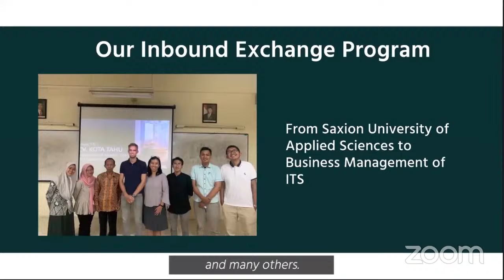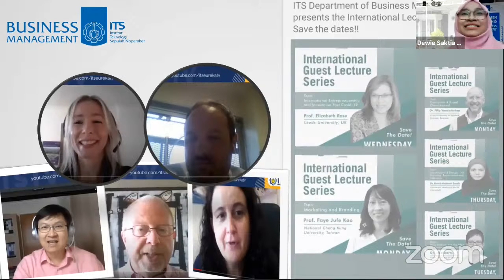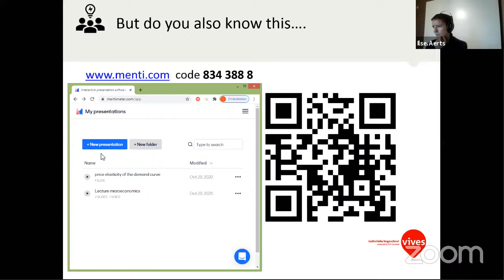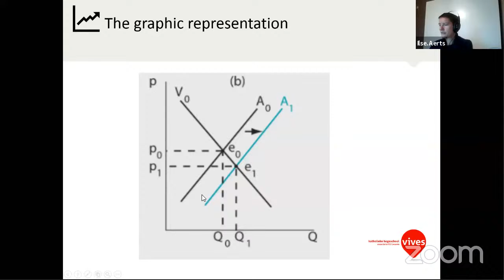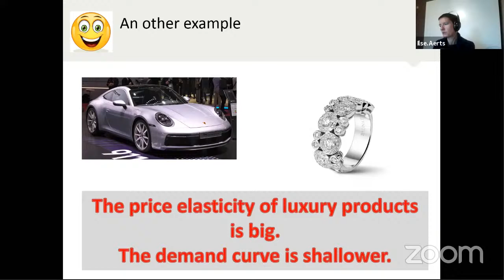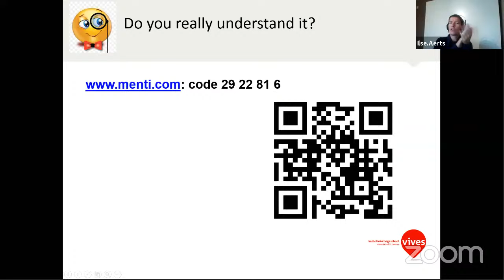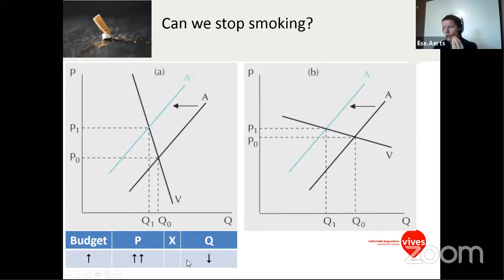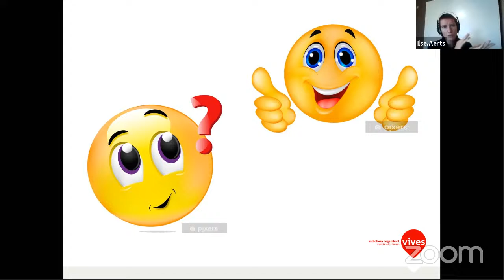International Guest Lecture Series | Price Elasticity and The Effect on Government Revenues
International Guest Lecture Series | Price Elasticity and The Effect on Government Revenues with Dr. Ilse Aerts from Vives University of Applied Science, Belgium